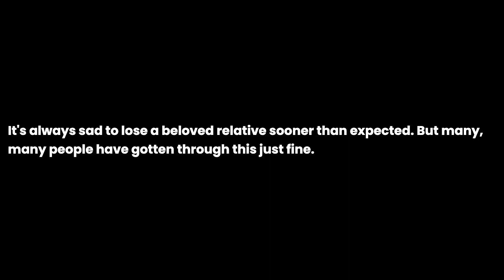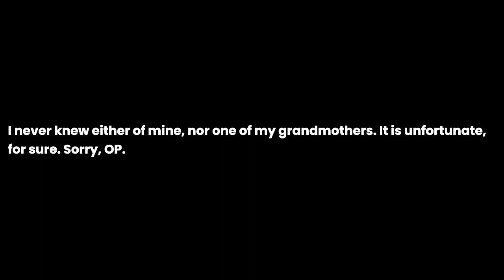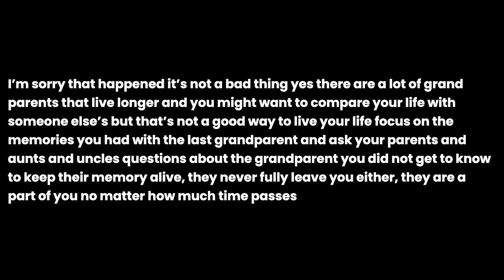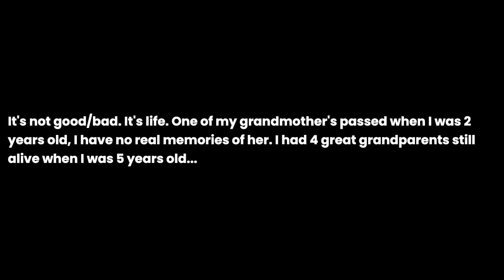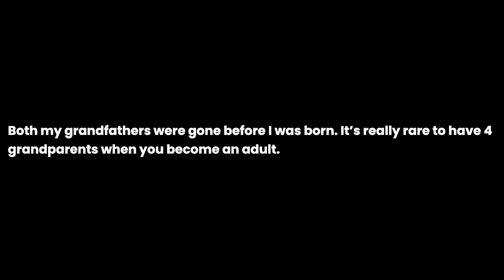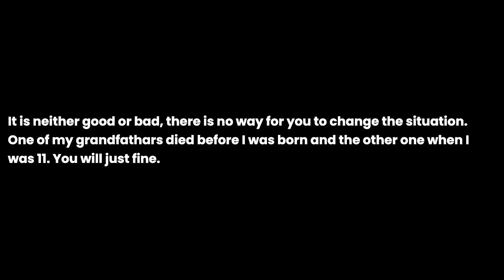My grandfather passed away and I’ll be 14 in 6 months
My grandfather passed away and I’ll be 14 in 6 months the question you all have been asking for. I have been asked this question so many times that I decided to make a video about it. I hope you enjoy it and if you have any questions, please leave them in the comments below.